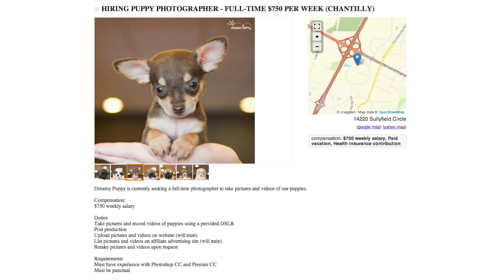Professional Puppy Photographer Sought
Dreamy Puppy in Northern Virginia is looking for a professional puppy photographer. It's a job you'd dream about for all the puppies, and it could be yours! Patrick Jones (@Patrick_E_Jones) has the details.